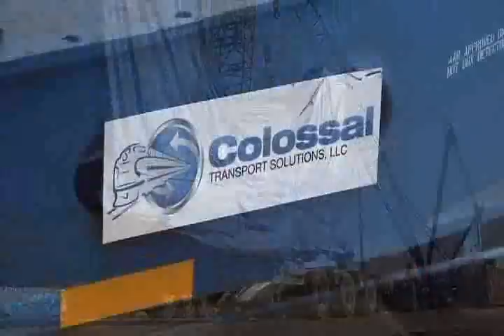CTS Corp Video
Colossal Transport Solutions, LLC. Service Video